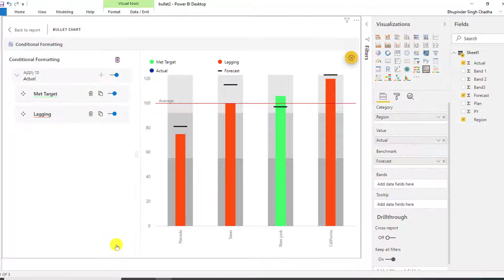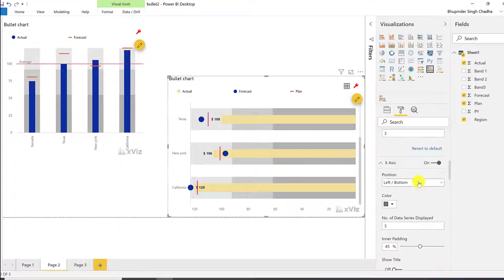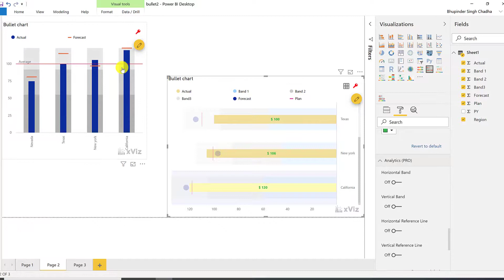xViz Bullet Chart for Microsoft Power BI - An Overview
The xViz Bullet Chart for Power BI displays multiple measures in a single visual. The custom visual is designed in such a way that the information present in the chart is conveyed easily. This video explores the key features of the power visual which includes -  Comparison Band Configuration, Conditional Formatting, Analytics to support your business use case.

Fallen in love with xViz Visuals?